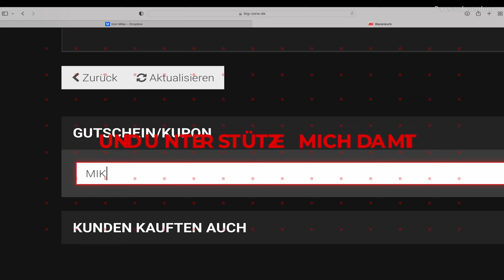Was ich von DIR erwarte! ￼